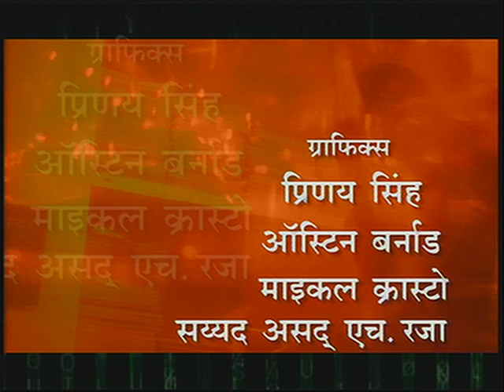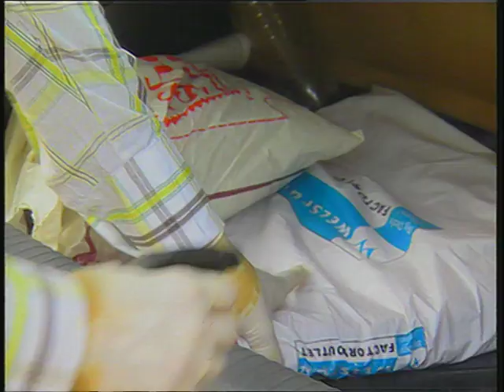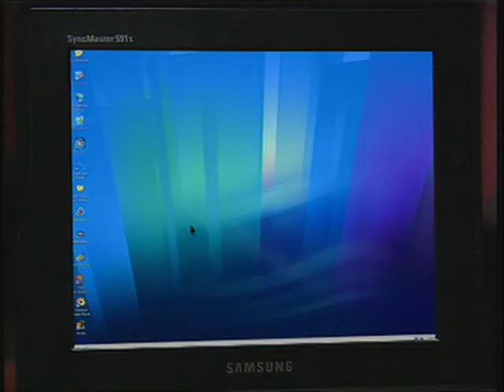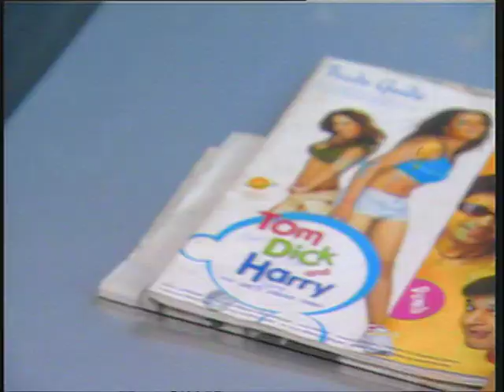Apradhi Kaun (अपराधी कौन) : EP #10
"अपराधी कौन " एक जासूसी शो है, जो 1986 से 1987 तक दूरदर्शन पर प्रसारित किया गया था। शो में बताया गया है की कैसे जासूस और उसकी टीम ने अपनी बुद्धिमत्ता और कौशल का उपयोग करके अपने आसपास के विभिन्न आपराधिक मामलो को हल किया। यह अपने समय की सबसे ज्यादा देखी जाने वाली थ्रिलर श्रृंखला में से एक हैं। अपराधी  कौन ने दर्शकों का खूब ध्यान खींचा।  टीवी और बॉलीवुड के लोकप्रिय अभिनेता आशुतोष राणा ने इस श्रृंखला में मुख्य भूमिका निभाई। चूँकि हमारा दिमाग हर समय कुछ नया और अनदेखा, करना चाहता है, यही कारण है कि जासूसी कहानियाँ सभी उम्र के लोगों के साथ इतनी लोकप्रिय हैं।